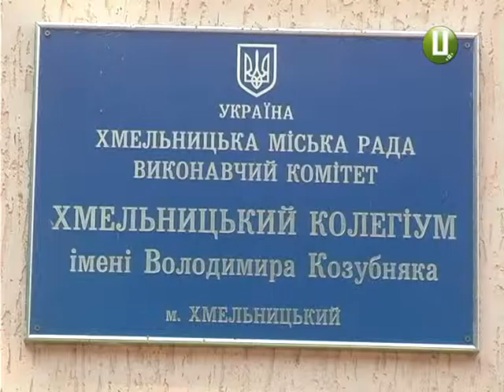ХОДТРК "Поділля-центр" - Підготовка до школи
Школа –це  роки найактивнішого розвитку будь-якої людини. Як фізичного, так і психологічного. Що потрібно, аби особистісне становлення завтрашніх первачків  розпочалося якомога безболісніше.